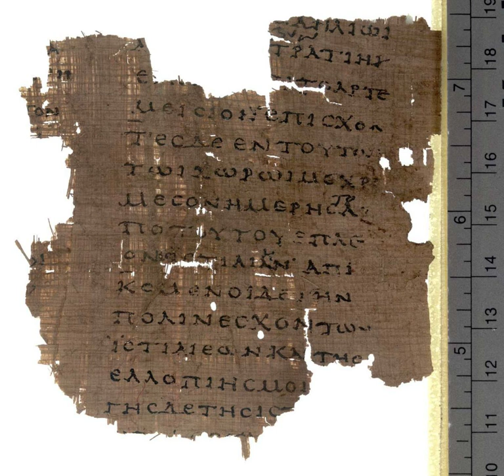Histoire de l'Europe - Articles audio - Wikipedia